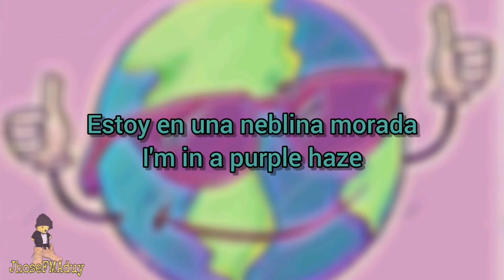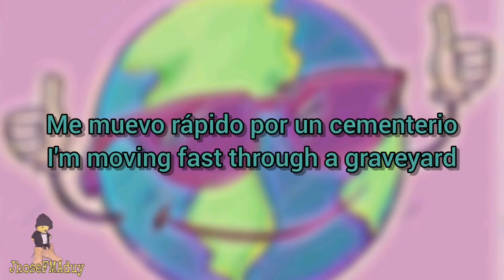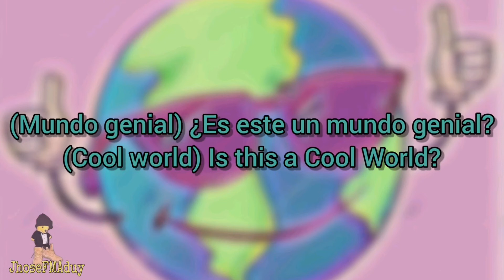Cool World - Karla Devito (Subtitulado: Español e Inglés)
Clásico memorable, disfrútenlo hasta que el Copyright se detecte y tumbe el video :c